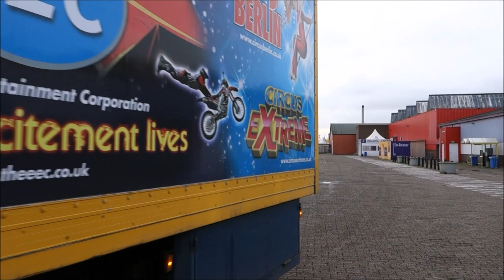Circus Vegas "Great Circus Transport" 2023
Circus Vegas leaving Beverwijk 10 January 2023